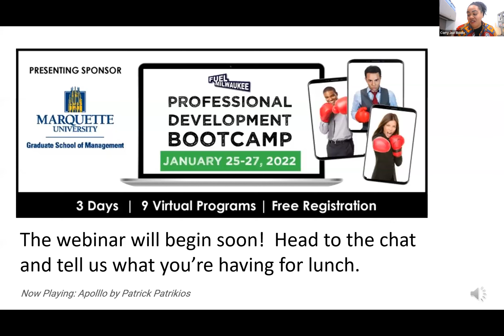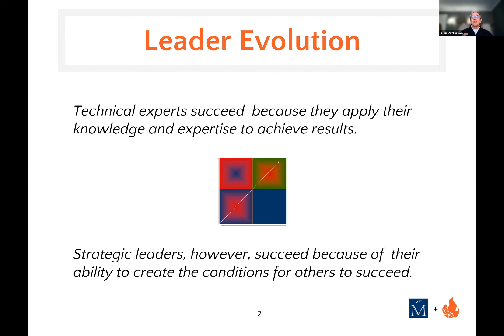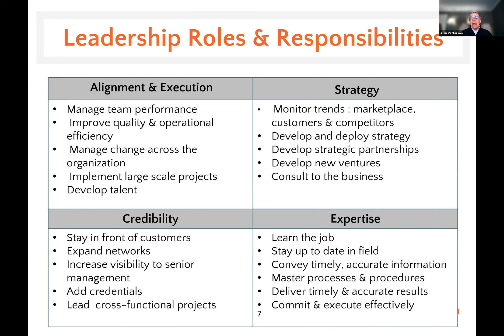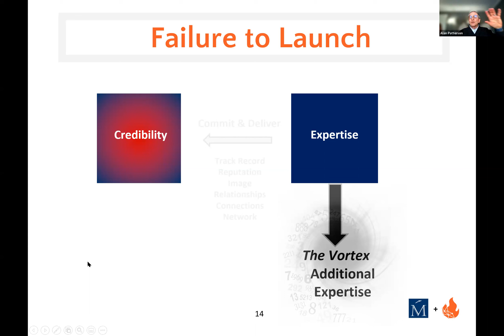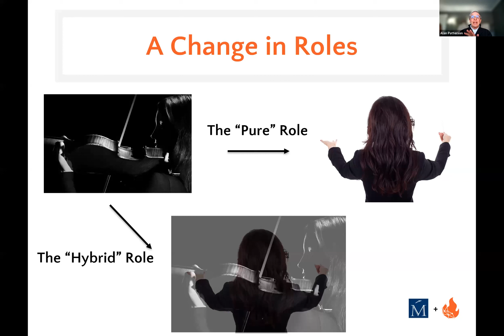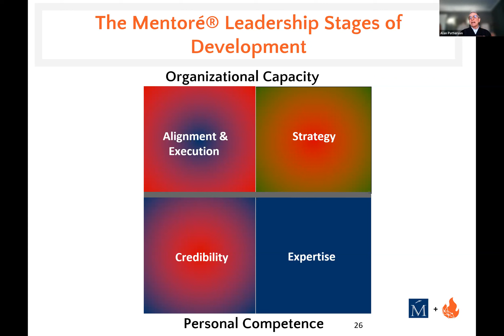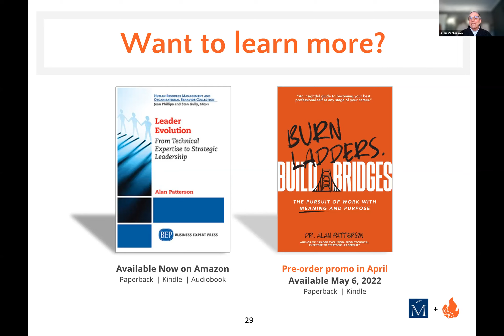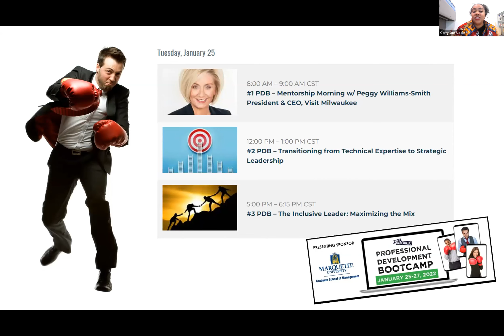Transitioning from Technical Expertise to Strategic Leadership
Technical expertise is a necessary requirement for professional development, particularly because it contributes to building a base of credibility. Beyond a certain point in one’s career, however, managing relationships, working through others, building organizational capacity, strategic thinking and understanding the business are more critical for long-term personal and organizational success.

This workshop will help professionals make the transition from individual contributer to strategic partner.

This workshop is part of FUEL Milwaukee's Professional Development Bootcamp for 2022.

INSTRUCTOR
Dr. Alan M. Patterson, Founder of Mentoré

Dr. Alan M. Patterson has more than three decades of international consulting experience in change management, leadership development and executive coaching. In 2006 he formed Mentoré, a consulting practice that focuses on aligning strategy, organizational structure, job responsibilities and skill sets to major shifts in the business.

His expertise has been tapped by many global and national businesses and organizations, including: Anheuser-Busch, Biogen Idec, Cadence Design Systems, Federal Reserve Bank, Johnson & Johnson, Hewlett-Packard, Major League Baseball, Merck, Sea World, Shire Pharmaceutical and United States Navy.

Dr. Patterson has been a featured speaker, workshop leader and expert resource for the American Institute for CPAs (AICPA) and The Business Learning Institute and given presentations to several human resource associations. He has also served as adjunct faculty in the Executive MBA programs at the University of Wisconsin-Milwaukee, University of Wisconsin-Oshkosh and the Graduate Schools at Bryant University and Lesley University.